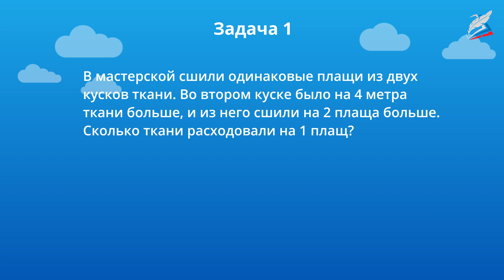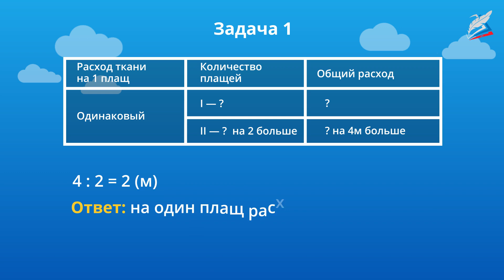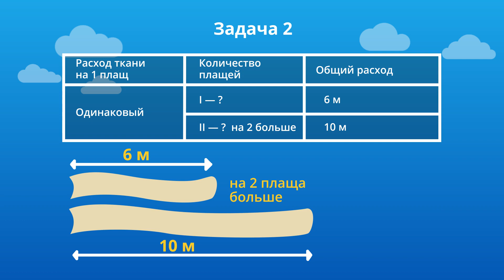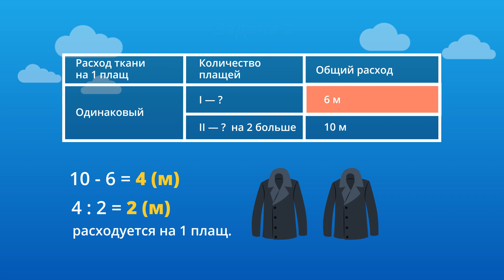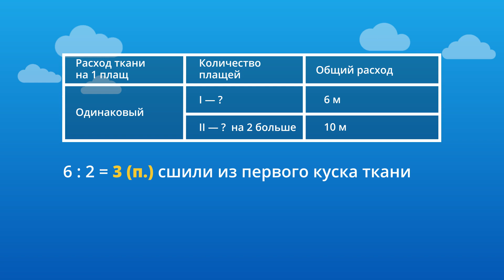Задачи на нахождение неизвестных по двум разностям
- Урок 49. Задачи на нахождение неизвестных по двум разностям
Автор: Матафонова Зинаида Анатольевна

мы узнаем:
    как найти неизвестные по двум разностям;
мы научимся:
    решать задачи нового вида;
мы сможем:
    представлять текст задачи в виде таблицы.